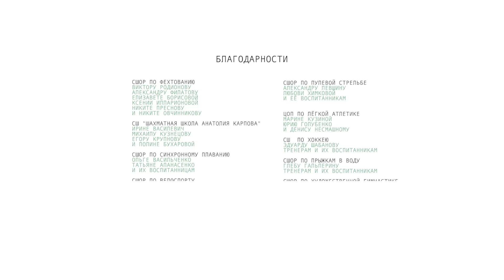МГФСО 2016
Режиссер/Оператор : Грачья Фанян

Благодарности:

СШОР ПО ФЕХТОВАНИЮ
Виктору Родионову , Александру Филатову , Елизавете Борисовой , Ксении Илларионовой , Никите Преснову и Никите Овчинникову

СШОР ПО ПУЛЕВОЙ СТРЕЛЬБЕ
Александру Левшину , Любови Химковой и её воспитанникам

СШ "Шахматная Школа Анатолия Карпова"
Ирине Василевич , Михаилу Кузнецову , Егору Крупнову и Полине Бухаровой

ЦОП ПО ЛЕГКОЙ АТЛЕТИКЕ
Марине Кузиной , Юрию Голубенко и Денису Несмашному

СШ ПО ХОККЕЮ
Эдуарду Шабанову , Тренерам и их воспитанникам

СШОР ПО СИНХРОННОМУ ПЛАВАНИЮ
Ольге Васильченко , Татьяне Апанасенко и их воспитанницам

СШОР ПО ПРЫЖКАМ В ВОДУ
Глебу Гальперину, Тренерам и их воспитанникам

СШОР ПО ХУДОЖЕСТВЕННОЙ ГИМНАСТИКЕ
Татьяне Горбуновой, Тренерам и их воспитанницам

СШОР ВЕЛОСПОРТУ
Владимиру Абрамову , Василию Прилуцкому, Даниле Фёдорову и  Владимиру Валову

СШОР ПО ДЗЮДО
Дмитрию Латышеву , Дмитрию Чучукину , Карену Петросяну , Даниле Бовт и его воспитанникам

СШ ПО САМБО
Евгению Сиденко , Илье Бирюкову и его воспитанникам